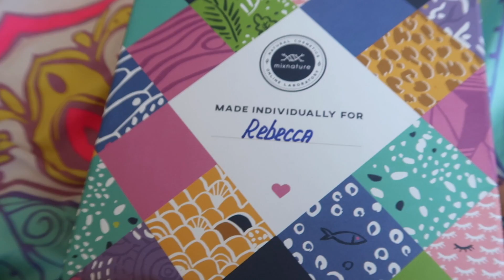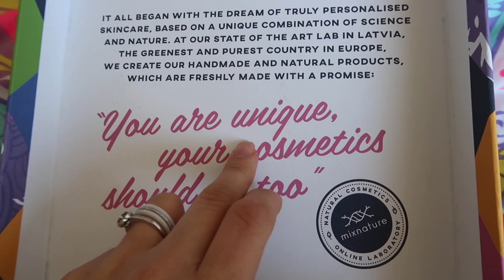NOUVELLE COPINE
❤️ Pour m’écrire :
MS Café – Pour Rébecca
130 avenue Victor Hugo
92100 Boulogne Billancourt